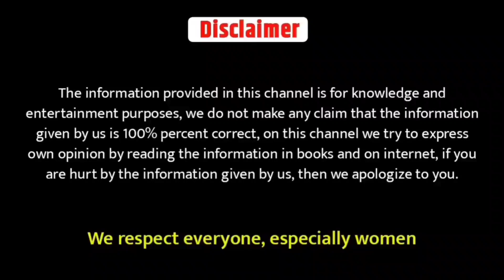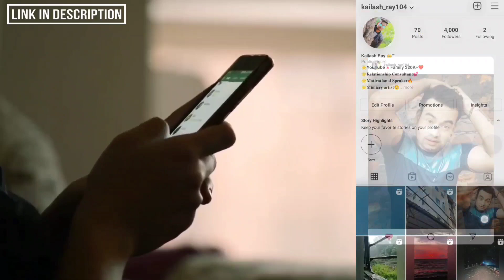Ladki Ignore Kare To Kya Karna Chahiye | How to impress an ignore girl